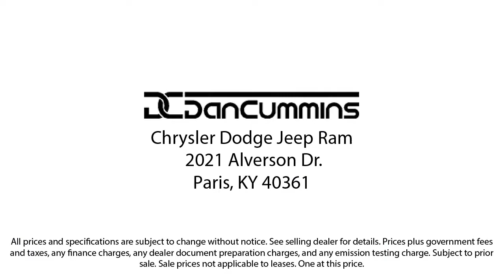2021 Dodge Challenger R/T Scat Pack Coupe Paris Lexington Winchester Nicholasville Louisville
2021 Dodge Challenger R/T Scat Pack Coupe Stock Number: 7673A Vin:2C3CDZFJ6MH510266.